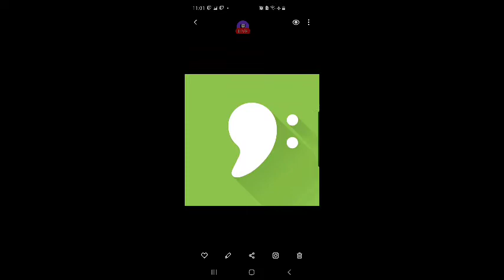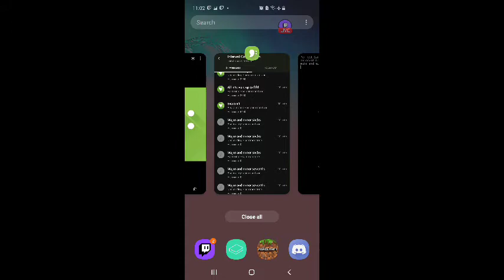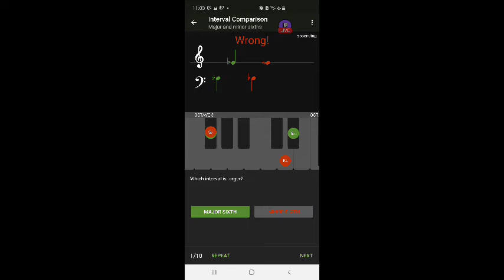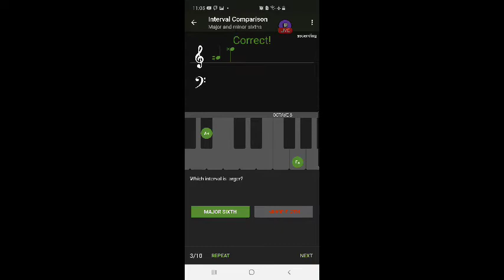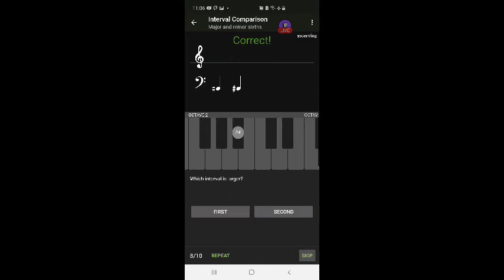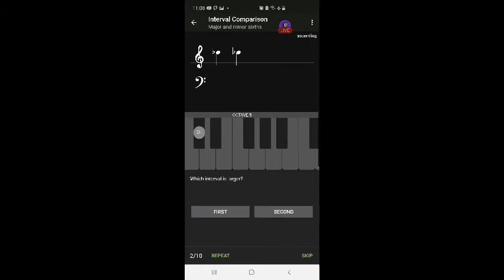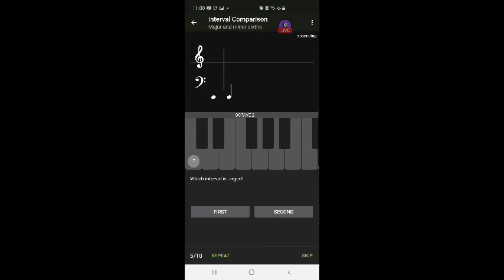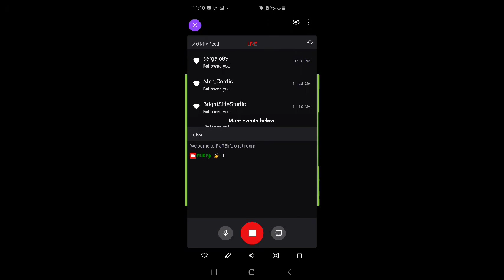FURBjr Trains His Music Ear using the Perfect Ear App #19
Interval Comparison:
major and minor sixths
ascending • common tone